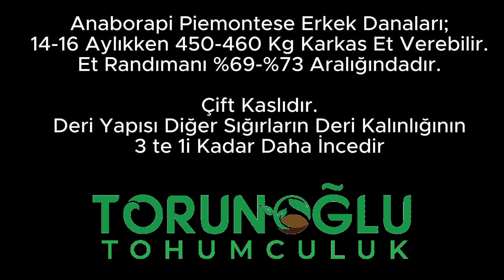Anaborapi Piemontese F2 Melezi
Anaborapi Piemontese Spermaları ile dünyanın en çok et veren sığır ırkına sahip olun.
-14-16 aylık Anaborapi Piemontese danalar 450-460 kg karkas et verir
-Et randımanı %69-%73 arasıdır.
-Çİft kaslıdır.
-Türkiyenin et açığını Anaborapi Piemontese suni tohumlaması çözer.
-Güç doğum olmaz gen aktarımı yüksektir.
-Dünyanın en kaliteli sığır etidir.
-Yağsız, kolesterolü düşük bir ete sahiptir.
-Yapılan DNA analizlerinde 25 bin yıllık bir sığır ırkı olduğu anlaşılmıştır.
-Derisi alınmış tavuk etinden daha düşük kolesterole sahiptir, hindi etinin yarısı kadar kolesterole sahiptir, kılıç balığından daha düşük kolesterole sahiptir.
-Deri Yapısı Diğer Sığırların Deri Kalınlığının 3 te 1i Kadar Daha İncedir
-Tırnak Yapısı Çok Güçlüdür.
-Mera Ve Dağlık Alanlarda Sorunsuz Yetiştiriciğili Yapılır
-Hastalıklara karşı çok dayanıklıdır.
-Ana vatanı İtalyadır.
Sipariş ve detaylı Bilgi için: 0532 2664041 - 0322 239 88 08